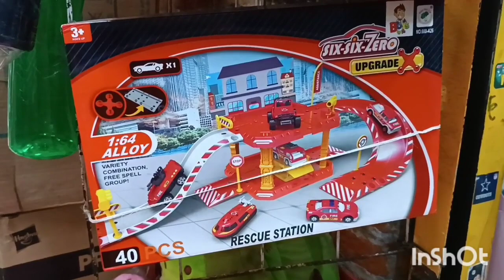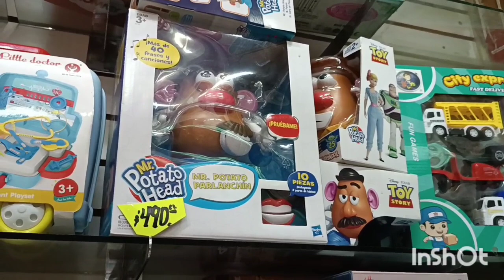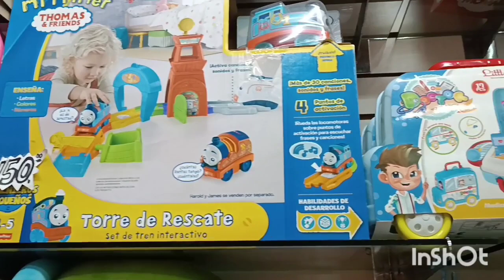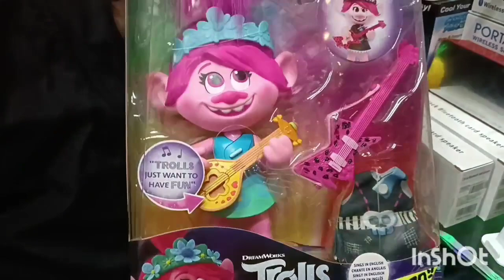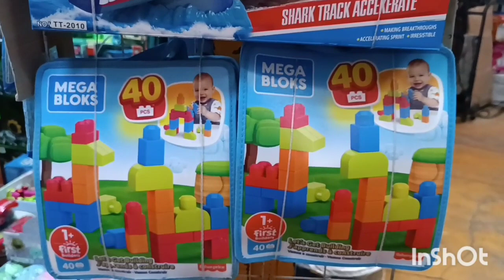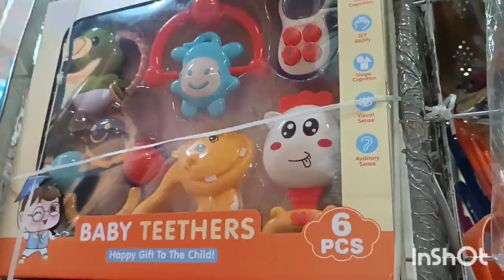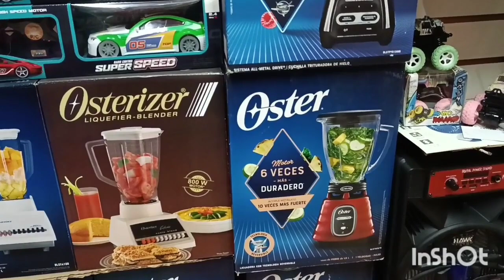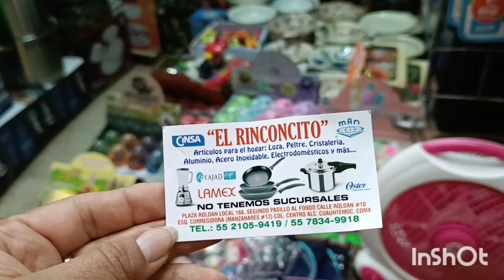😱 JUGUETES 🧸/ELECTRODOMÉSTICOS y Más en el Centro de la CDMX 💯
EL RINCONCITO
Plaza Comercial Roldán No 10 calle Roldán Esquina con Corregidora Col. Centro de la CDMX
Segundo Pasillo Local 166
Envíos Nacionales
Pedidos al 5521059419